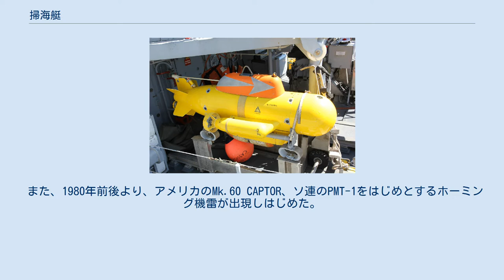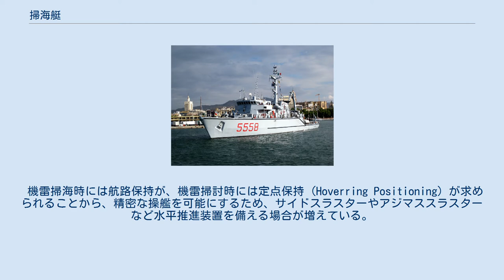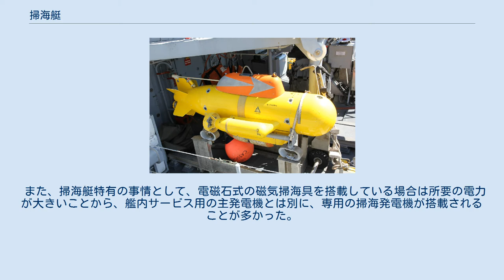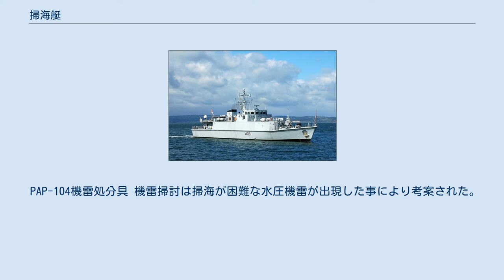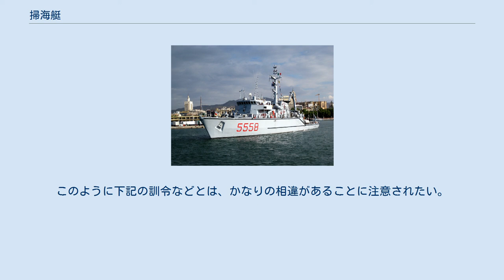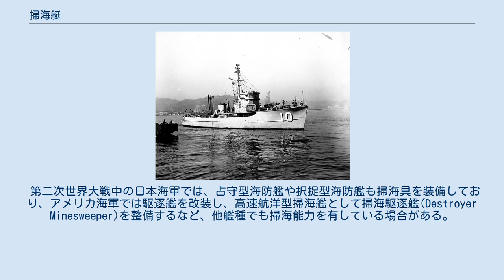掃海艇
英海軍サンダウン級機雷掃討艇 掃海艇（そうかいてい Minesweeper）は、機雷の掃海を任務とする軍艦。
同任務でより大型の掃海艦、類似した任務にあたる機雷掃討艇についても本項で扱う。
 敷設された機雷は、艦船の航行に対する重大な脅威であり、安全な航行のためには掃海作業により機雷を除去することが求められる。
現代の掃海艇は、感応機雷に対するため、艇体が非磁性化され、無人遠隔作業機等の特殊な装備を有する。
将来的には、無人艇(UUV)の活用も検討されている。
 第1次大戦中の独海軍掃海艇 機雷戦・対機雷戦が初めて世界的な注目を集めたのは日露戦争の時であった。
旅順口攻撃・旅順港閉塞作戦において、大日本帝国海軍・ロシア海軍双方が係維式の触発機雷を敷設したことから、これを警戒する必要が生じ、実質的に初めて、掃海が行われることになった。
この際には、2隻の艦艇でワイヤ（掃海索）を曳航して機雷の係維索を引っ掛けることで、機雷を危険のない海域に移動させたり、あるいは掃海索に取り付けたカッターで係維索を切断して缶体を浮上させることで、機雷を無力化していたが、掃海索の曳航は駆逐艦などでも行うことができたことから、専用の掃海艇を必要とはしなかった。
 第一次世界大戦の開戦前までは、各国とも日本海軍と同様に必要に応じて掃海具を適当な艦船に搭載する方式か、一線で使えなくなった艦艇を掃海艇に改装して機雷戦に備えていた。
第一次世界大戦では、連合国軍、同盟国軍双方が大規模な機雷敷設作戦を実行したため、各国で多くの掃海艇が新造されたほか、様々な民間船が掃海艇として徴用された。
この頃の掃海艇は大きく分けて、高い航洋性を持った外洋型と、小型の沿岸型に分けられる。
なお外洋型の一部は武装と機関の能力を強化し、前線での行動を可能とした艦隊随伴型であった。
また、外洋型はその航洋性と適度な武装が買われ、連合国軍においてたびたび護衛任務に使用された。
 米海軍アルバトロス級。
第2次大戦後期の代表的掃海艇 第二次世界大戦の開戦当初においても、機雷とはすなわち触発式の係維機雷であり、これに対する掃海艇は、特に外洋型においては、艦隊の前路掃海を主任務として比較的高速・重装備の鋼製の艇が主流であった。
しかし大戦後期に、沈底式感応機雷が出現したことで、対機雷戦はいっそう複雑かつ熾烈になった。
感応機雷としては、まず船の磁気を感知する磁気機雷、次にスクリューの音響を感知する音響機雷、そして最後には水圧を感知する機雷も敷設された。
このことから、特に磁気機雷に対する触雷を避けるため、以後、掃海艇の建材は非磁性化が求められるようになった。
 これらの沈底式感応機雷は、大戦後にも改良が続けられ、朝鮮戦争において実戦投入されたことで、その脅威を関係各国に認識させることとなった。
特に感応機雷発火装置の高知能化・目標追尾機雷の出現は、従来の曳航式後方掃海における触雷のリスク・掃海の不確実さを増大させることになり、爆発物処理の手法により機雷を一個一個確実に無力化していくという、機雷掃討に注目が集まった。
この必要に応じて、既存の掃海艇への機雷探知機（高周波アクティブ・ソナー）の装備が進むとともに、後には機雷処分を担当する遠隔操作無人探査機である機雷処分具の装備化も進められた。
 伊海軍レリチ級。
現代の代表的機雷掃討艇。
 上記の通り、磁気機雷の出現以後、掃海艇はいずれも木造を基本としてきた。
しかしその後、木材の高騰と木船建造技術者の減少を受け、掃海艇の繊維強化プラスチック (FRP) 化が模索されるようになり、1972年には世界初のFRP掃海艇としてイギリス海軍の「ウィルトン」が進水した。
欧州各国においては、1950年代に木造掃海艇を大量建造して以降、これらが老朽化して更新を必要とするまで15 - 20年の空白があったため、次世代掃海艇の建造態勢を事実上一から構築する必要があり、したがって木造艇に拘泥する必要が薄かったこともあり、1975年前後から就役を開始した戦後第2世代の掃海艇はFRP艇が多く採用されるようになった。
 この時期、機雷の技術進歩も急速に進展していた。
まず1970年代初期において、優勢なアメリカ海軍原子力潜水艦に対抗して、ソビエト連邦軍は機雷の高性能化・深深度化を進めており、アンテナ機雷や短係止上昇式機雷のなかには水深2,000メートルまで敷設可能なものも出現してきた。
このような深深度に敷設された機雷には、従来の掃海艇では対処困難であり、海中を航行する潜水艦にとって大きな脅威となった。...